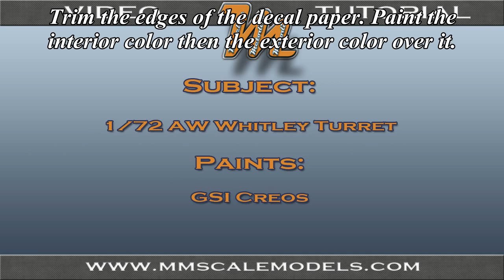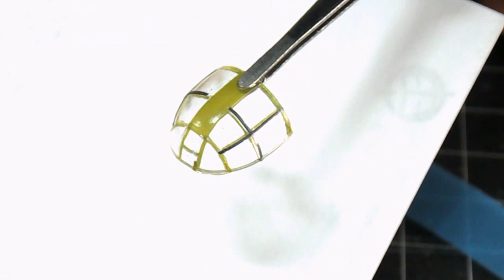Painting scale model canopy frames using decals.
Video tutorial on how I color the frames of canopies and other transparencies  on some of scale model builds. This technique is very useful on greenhouse type of canopies.

Materials needed:

- transparent film decal paper
- paint ( GSI Creos in my case)
- decal setting and softening/stretching solutions
- cup of water (on my decals hot water didn't work well)

Instruments used:

- hobby scalpel
- several brushes
- tweezers
- tissue paper
- scribing template ( used for cutting the decals )

For more scale modeling related videos and articles visit my